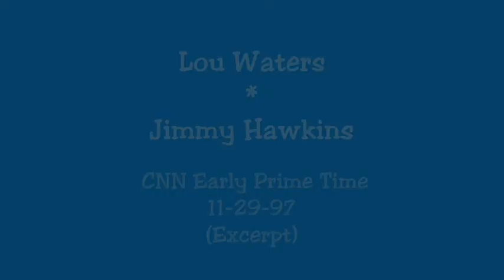CNN LOU WATERS ASKS CHILD STAR JIMMY HAWKINS Why do Child Actors have problems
This clip is a excerpt from a interview Lou Waters/CNN had with  former child star Jimmy Hawkins. They asked the right guy, Jimmy Hawkins was a child actor, most notable Tommy Bailey in It's A Wonderful Life"(1946) He played Donald Ruggles in "The Ruggles" one of the first family  sitcoms('49-'52) on ABC, then  TAGG OAKLEY in the "ANNIE OAKLEY" series ('53-'58) he was on Petticoat Junction for 3 seasons & a regular for 8 seasons  on The Donna Reed Show (Mary, Shelley Fabares boyfriend, Scotty '58-'66).He played Elvis Presley's sidekick in 2 MGM Musicals "Girl Happy" and "Spinout". He later became a Motion Picture and TV Producer. Author of 5 books on It's A Wonderful Life.
It seems that Lou Waters asked a large question near the end and Hawkins tried to answer it in a capsule. It looks as if Mr. Waters is being told to wrap it up a station break is coming. But it all worked out and we have a better insight to why kid actors have problem.
Acknowledgement: Copyrighted material not owned by Melonstreet